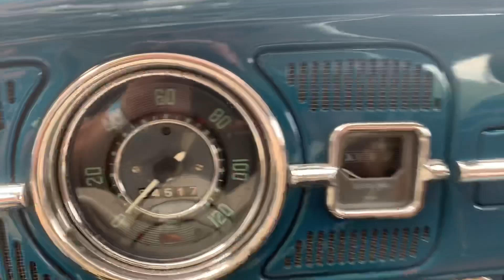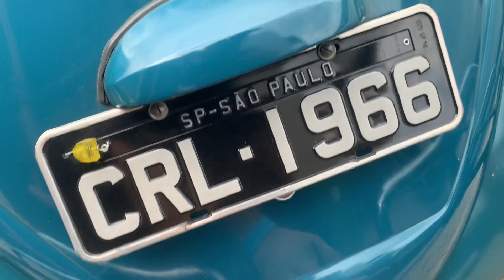Fusca 1966 1200 sem restauro (VENDIDO)